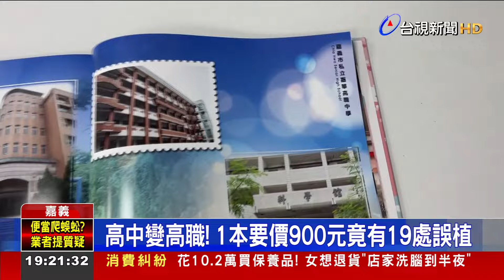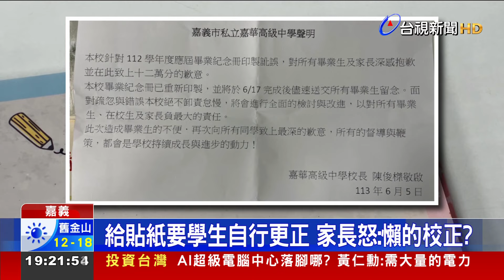傻眼！高中畢業紀念冊 校名.浮水印全印錯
近期迎來學生畢業季，但嘉義市嘉華高級中學，卻傳出畢業紀念冊錯很大，不只「高級」中學，被印成「高職」中學，連英文浮水印，都誤植成「雲林斗六國中」，校方接獲消息後，第一時間竟然是發貼紙，要學生自行貼上更正，讓家長十分憤怒，表達抗議。